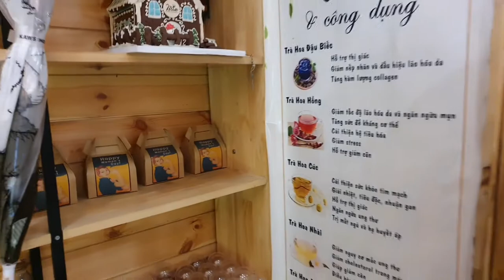Du lịch Phú Quốc cà phê thơ mộng. MIX bakery, Phú Quốc.đào thiện minh. 姚善明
Du lịch